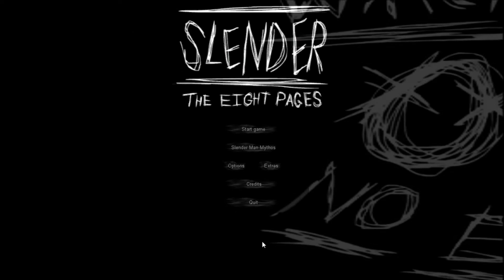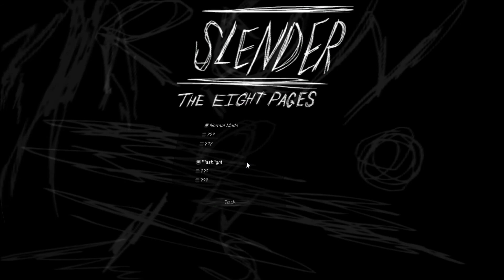Slender the eight pages